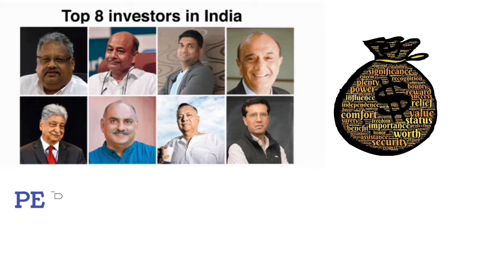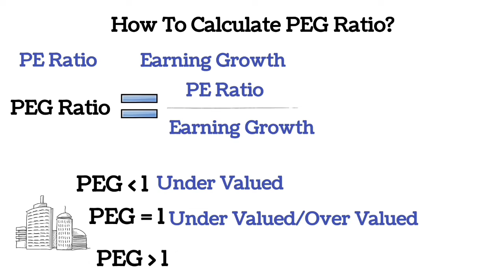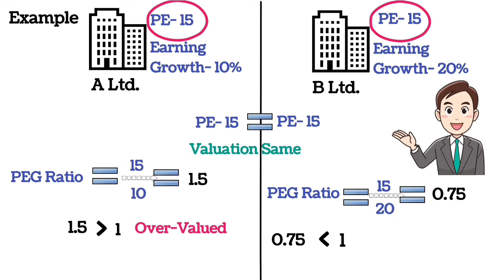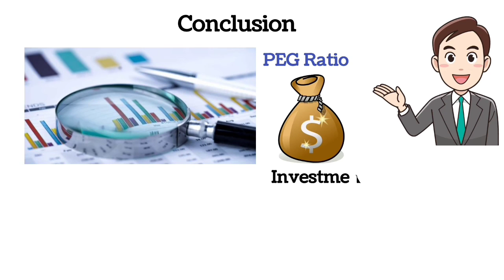Boost Your Investment Strategy with the PEG Ratio: A Step-by-Step Guide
Welcome to our comprehensive guide on mastering the PEG ratio, an essential tool for investors looking to make informed decisions in the stock market. In this video, we dive deep into the world of the PEG ratio, unraveling its intricacies and showcasing its power in identifying undervalued stocks with strong growth potential.

Join our expert host as they break down the concept of the PEG ratio step by step, making it easy for beginners and seasoned investors alike to understand and apply. Discover how this ratio combines a company's valuation, earnings growth, and risk factors to provide a holistic view of its investment potential.

Throughout the video, we share real-world examples, practical tips, and strategies to effectively use the PEG ratio to your advantage. You'll learn how to spot stocks that offer a perfect balance of value and growth, maximizing your chances of finding lucrative investment opportunities.

Whether you're a novice investor seeking to improve your stock analysis skills or a seasoned pro looking to refine your strategies, this video is a must-watch. Take your investment game to the next level and unlock the potential of the PEG ratio.

Let's dive in and start mastering the PEG ratio together!

Welcome to Profit Pioneers! In this channel, we provide valuable insights and practical tips on various aspects of finance, investing, and wealth management. Our goal is to empower you with the knowledge and tools to make informed financial decisions and achieve your financial goals.

Whether you're a beginner looking to learn the basics of personal finance or an experienced investor seeking advanced strategies, our videos cover a wide range of topics, including budgeting, saving, investing, retirement planning, tax optimization, and more.

We believe that financial education is key to financial success, and we're here to support you on your journey towards financial independence.

Thank you for visiting Profit Pioneers ! Let's embark on this financial journey together!